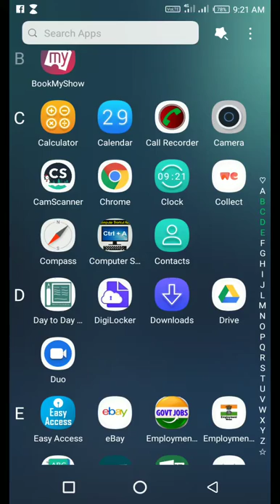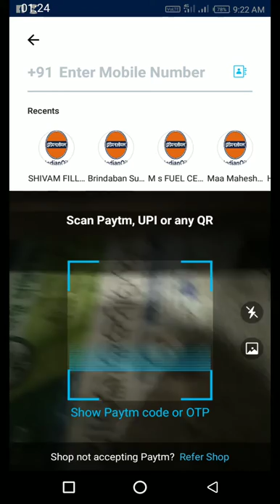Earning money through Paytm.Up to 7500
Fill yours fuel through Paytm.